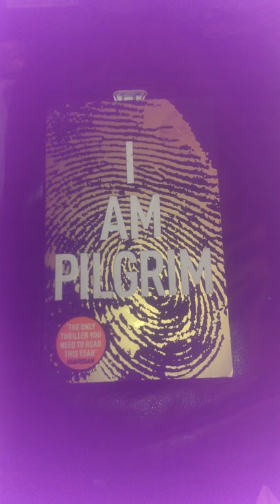I am pilgrim by Terry Hayes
Realistic thriller